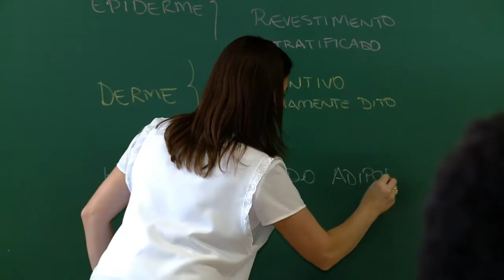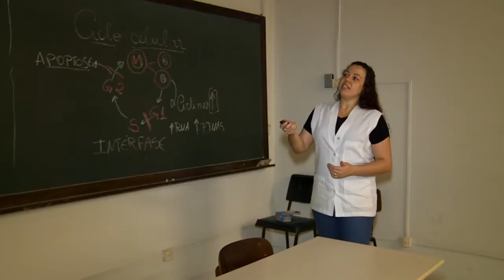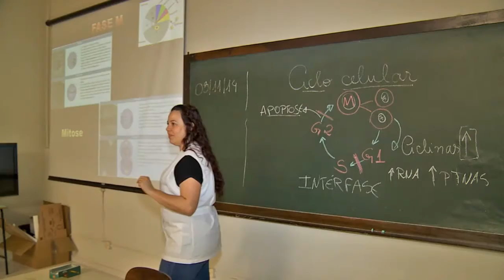Vocação | Biomedicina - Parte 1 (15/04/2015)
O biomédico é o profissional responsável em fazer uma ponte entre o diagnóstico e o tratamento, entre a ciência e a saúde. Podendo atuar na reprodução assistida, na pesquisa de causas e tratamentos de doenças humanas ou até no mercado de estética.

O médico é quem faz o diagnostico clínico, o que o difere do biomédico, é que este faz o diagnostico laboratorial. Na UFPR, pesquisa e disciplinas focadas na parte social da saúde, são alguns dos grandes diferenciais do curso de Biomedicina!